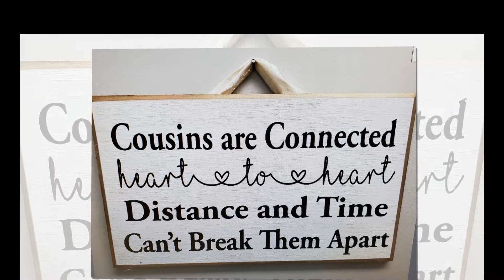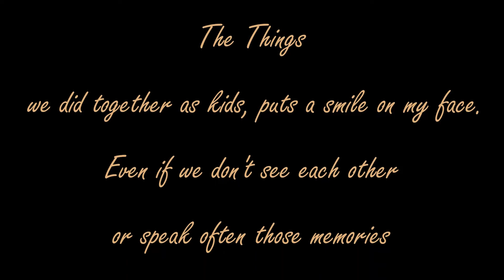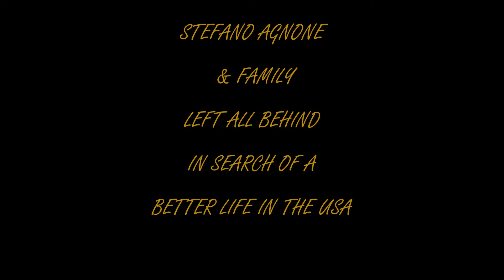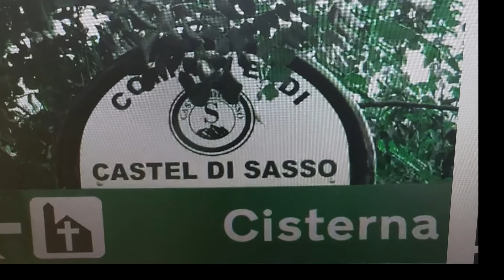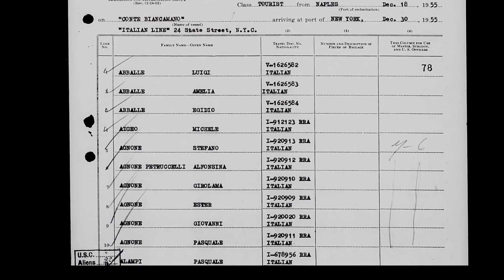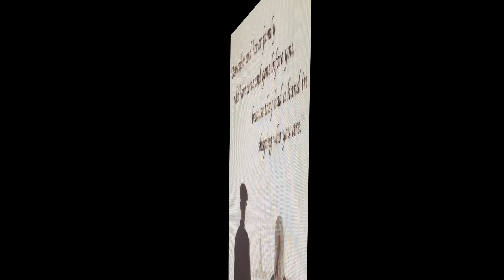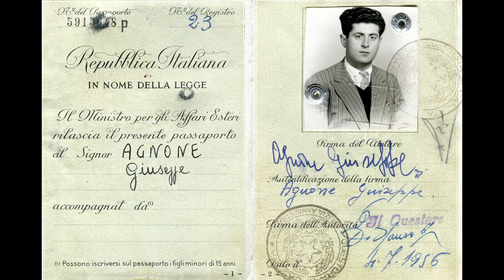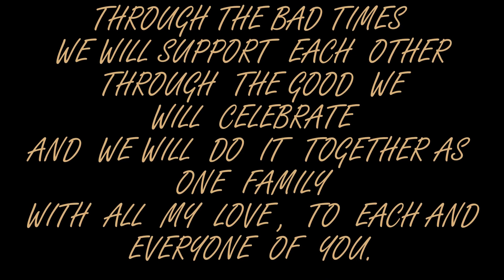2019 Agnone Family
Our Family History Through Family pictures